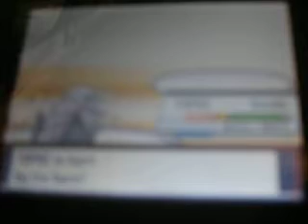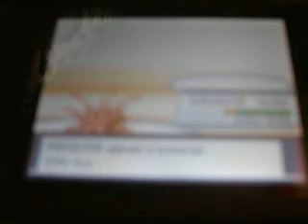Battle with Blaine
This is a rematch battle with the gym leader Blaine